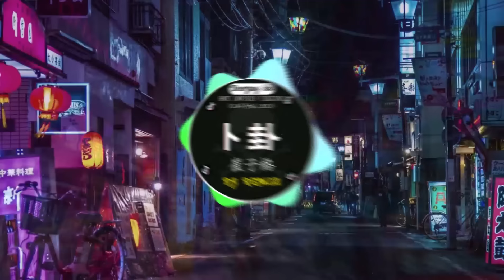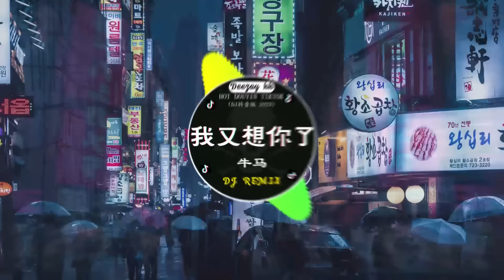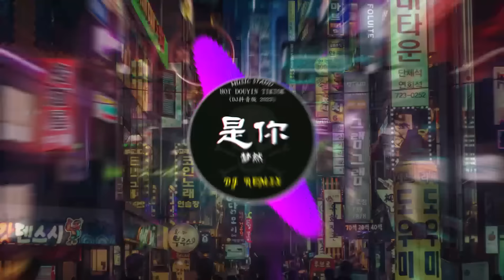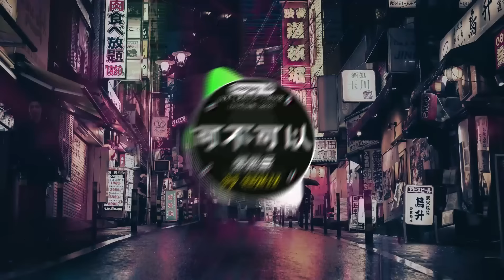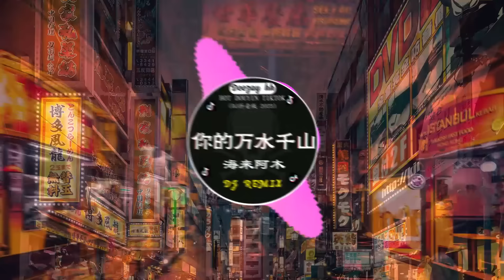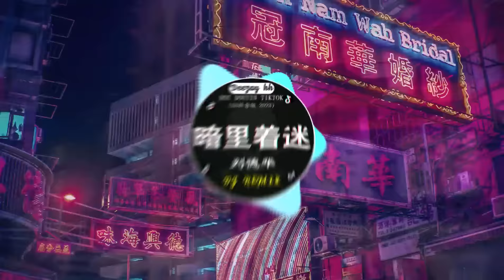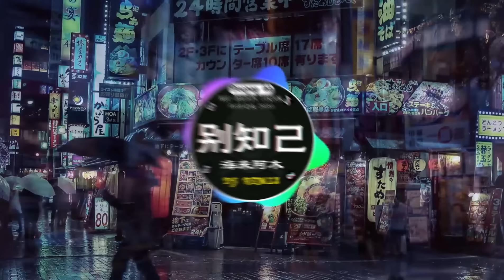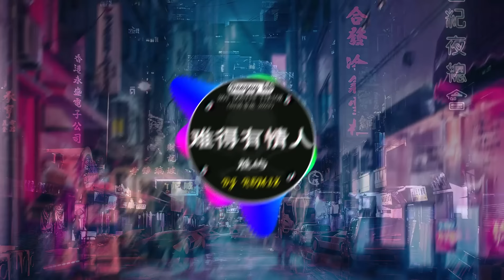2023夜店舞曲 重低音, 40首精选歌曲 超好听🔥2023最火歌曲DJ慢摇 : 卜卦 - 崔子格 / 我會等 - 承桓 / 范茹 - 求佛 /...❤️‍🔥Chinese DJ 2023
2023夜店舞曲 重低音, 40首精选歌曲 超好听🔥2023最火歌曲DJ慢摇 : 卜卦 - 崔子格 / 我會等  - 承桓 / 范茹 - 求佛 /...❤️‍🔥Chinese DJ 2023
🎤 歌曲列表 𝑻𝒓𝒂𝒄𝒌𝒔: